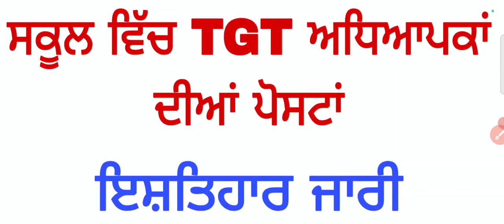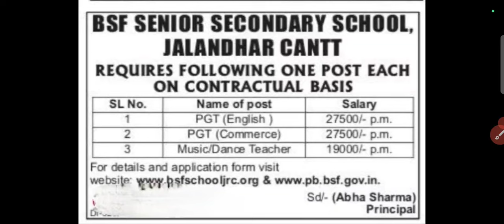ਸਕੂਲ ਚ ਮੰਗੀਆਂ PGT ਅਧਿਆਪਕਾਂ ਲਈ ਅਰਜ਼ੀਆਂ, ਚਾਹਵਾਨ ਉਮੀਦਵਾਰ ਕਰੋ ਅਪਲਾਈ, Today Pgt Posts Latest Update